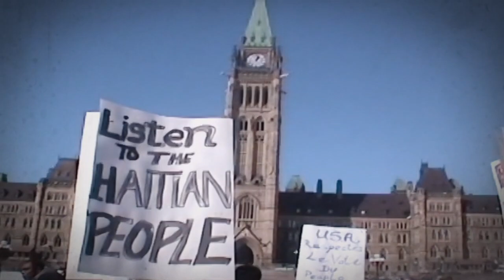Haiti Betrayed (Trailer)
Haiti Betrayed reveals how Canada colluded with the US and France to overturn the elected Haitian government in 2004. Bringing an end to a decade of democracy and progressive reforms.

We never had that democracy. It's like putting a seed on the ground. We never see it grow because someone keeps coming and steps on it.    - Garry Auguste, former member, Haitian National Police

Seven years in the making, Brière’s film meticulously reconstructs Canada's role in the coup d’état of February 29, 2004, the immediate bloody aftermath and the manipulated elections that followed. Haiti became the world's first independent black republic in 1804. It presaged the modern human rights movement by ending slavery following the final defeat of Napoleon's army of reoccupation. In February, 2004 Haitians were celebrating the bicentennial of that extraordinary achievement when the US, Canada and France landed troops in Haiti. They removed the president, Jean Bertrand Aristide, in a pre-dawn raid on his home and exiled him to Africa. The elected legislature was also eliminated. This is the first time Canada has played a strategic and military role alongside the US in the removal of a democratically elected government. Against great odds, Haitians elected three broadly popular governments between 1991 and 2004. These governments improved health, education and the rule of law even while under siege by powerful local elites and their US and Canadian allies. Haiti Betrayed tells the story of a countrywide people's movement for a more just and equitable society. It is a searing indictment of the role of Canada in derailing that movement and the aspirations of Haitians for a better life. Haiti is in the throes of a popular uprising against the corrupt and authoritarian current government, installed with the support of Canada and the US. Brière’s film reveals that the seeds of the current crisis were sown in the coup d’état backed by Canada seventeen years ago, part of a long history of foreign interference in Haiti.